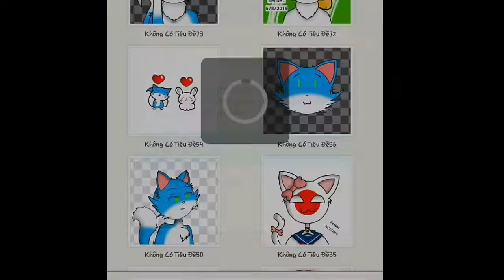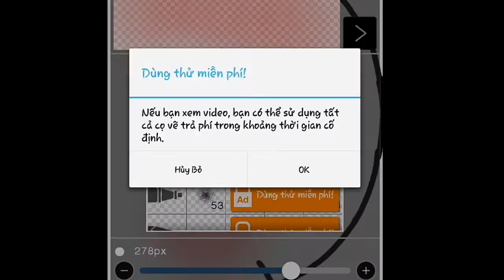Draw something cute like mochi angry | Ò/\Ó